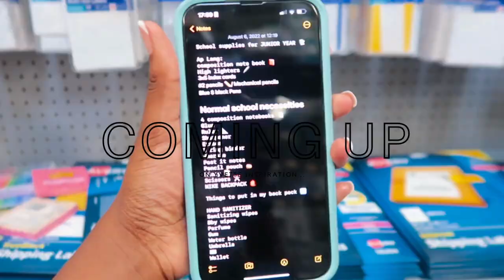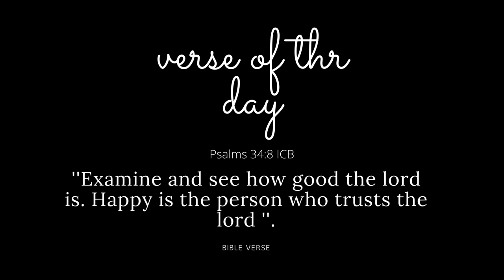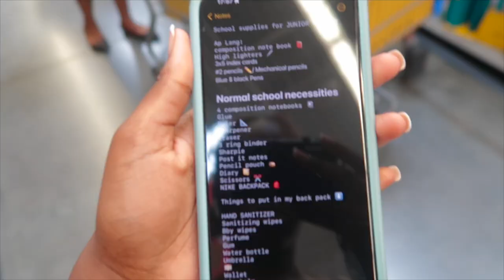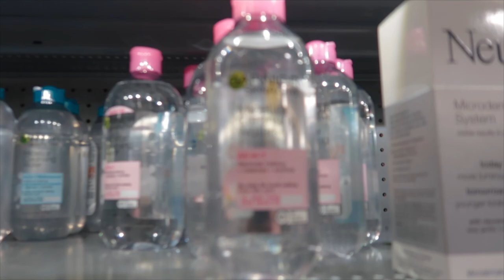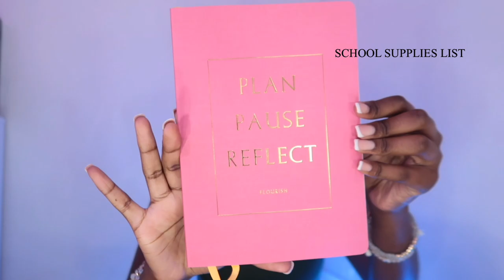BACK TO SCHOOL SHOPPING SUPPLIES VLOG/ HAUL | Yvette Inspiration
In todays video i will be going BACK TO SCHOOL SHOPPING FOR SCHOOL SUPPLIES FOR MY✨JUNIOR YEAR ✨ of HIGH SCHOOL.